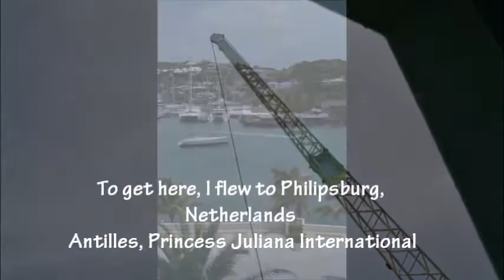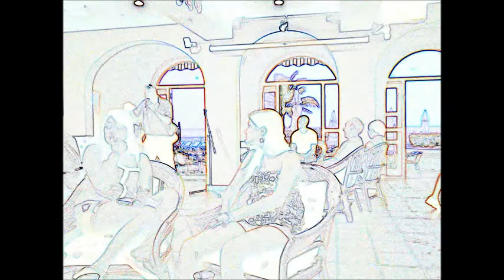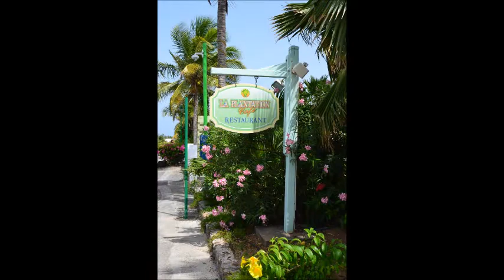St Martin, Sint Maarten, The Friendly Island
A brief look at the lovely Friendly Island of St. Martin, also known as St. Maarten. RT 5:50
More than two hundred short videos are on this channel about art, film, and travel.  See the trailers for CHRISTMAS RIDE, a PG rated feature film.  It's a Road Trip to Remember!

This video is uploaded through Art Promotions YouTube film & animation entertainment channel: blessings427 .  This channel  features short videos about art, film, music, travel, and inspirational  subjects created by artist Karen E. Francis, producer of the TV series "Heart of the Matter."  Trailers about the family movie CHRISTMAS RIDE (PG) are spotlit here.  Note: the video credits mention artpro .com  That is no longer Karen's domain. Her info is at karenefrancis.com and other websites such as artprofilms.com

Here is the link to art prints and art products by the artist Karen Francis, created from this video and travel experience Paintings by Karen at karen-francis.pixels.com Scroll down, click for details. [BR]